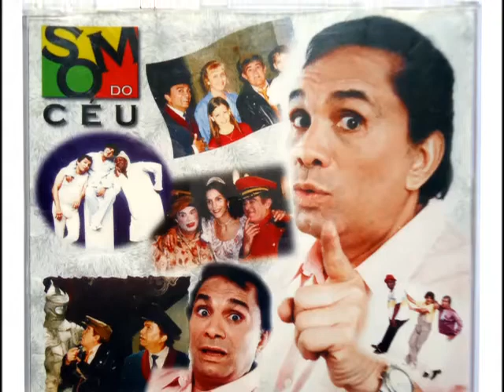01 - Dedé de Deus II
Faixa 01do CD Som do Céu (Dedé Santana) 1999

Antológicos... Adjetivo Que é digno de ser lembrado; memorável ou notável: acontecimento antológico; discurso antológico. Que está relacionado com a coleção organizada de textos, compostos por um ou mais autores, definida por tema, época.